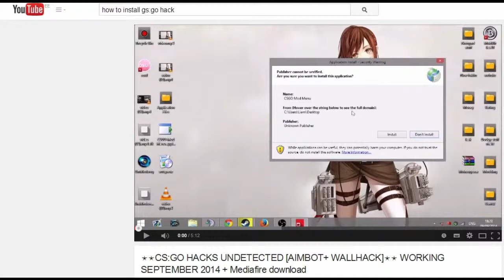TUTORIAL: HOW 2 B GOOD @ CS:GO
REAL WAY
(not really)